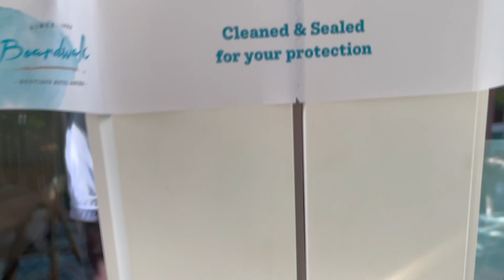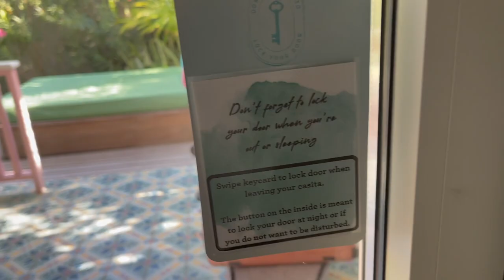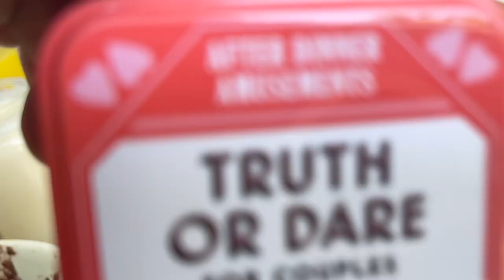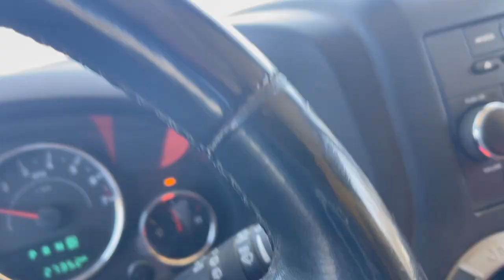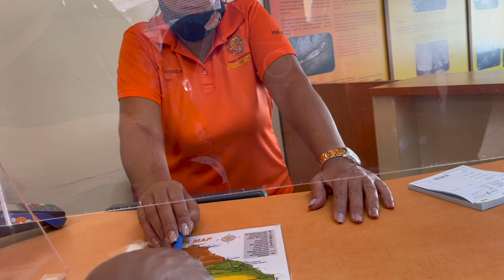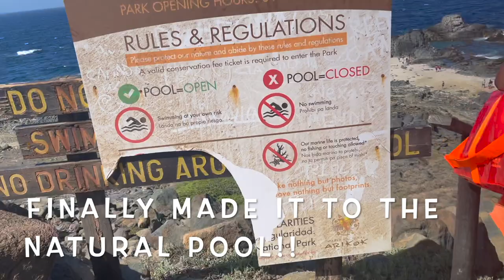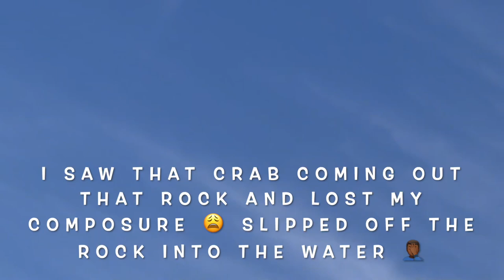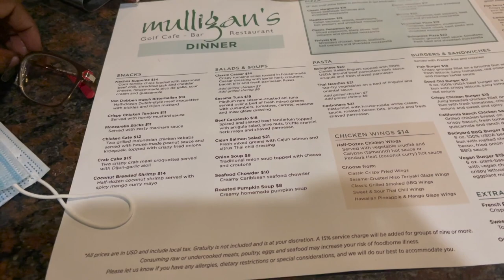TRAVELING TO ARUBA | GETTING LOST | NATURAL POOL | DAY 1-4 | PART 1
IN THIS VIDEO I TRAVEL TO ARUBA I ALSO GOT LOST WHILE I WAS VISITING THE NATURAL POOL.
THIS VIDEO IS PART 1 OF MY TRIP TO ARUBA!! DAY 1-4